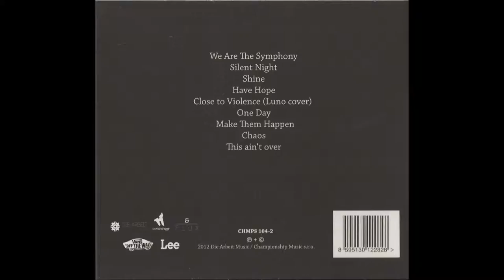Calm season One day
Calm Season/ Mosaic Views/ One day